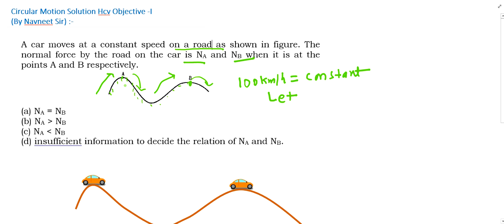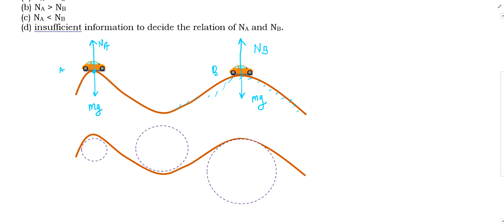A car moves at a constant speed on a road as shown in figure. The normal force by the road